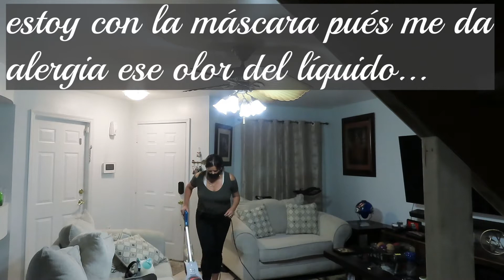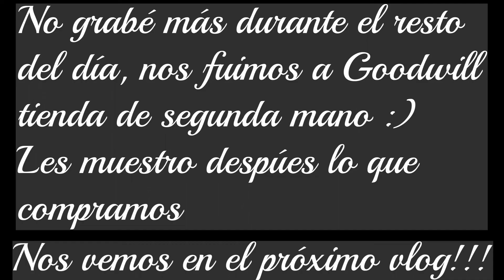✨Rutina😅/🆑Limpia conmigo Vlog#197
Bienvenidos!!😀Gracias por regalarme💝 parte de tu tiempo te deseo lo mejor.❤️
Limpia ✨conmigo y acompáñame en este vlog.✅
Enciende la campana de notificaciones, gracias.